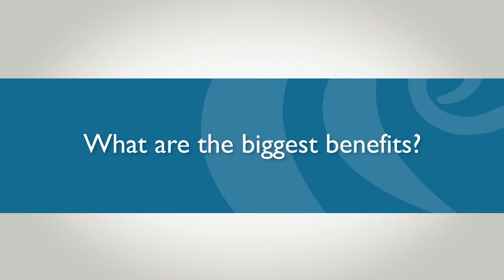Assessment for Learning: Micro-credentials in Rhode Island - Teacher Experience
On April 26 2017, educators gathered to reflect back on a pilot lead by the Assessment for Learning Project that seeks to use micro-credentials to engage teachers and other leaders in education in their professional learning.